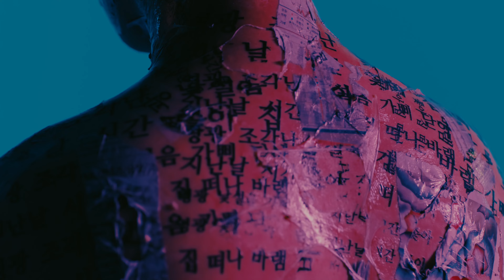Khundi Panda - 집 (Home) (With. 히피는 집시였다) [Official Music Video]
Produced by J-Flow, Khundi Panda
Composed by J-Flow, Sep, 조명근
Arranged by J-Flow
Lyrics by Khundi Panda, Sep
Guitar by 조명근
Mixed by ACACY, 나잠수 at Wormwood Hill Studio